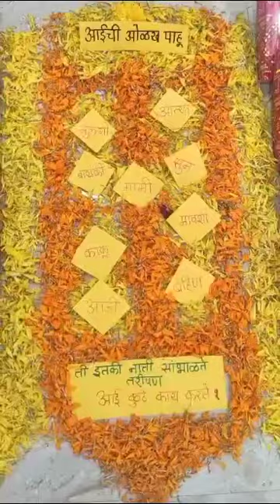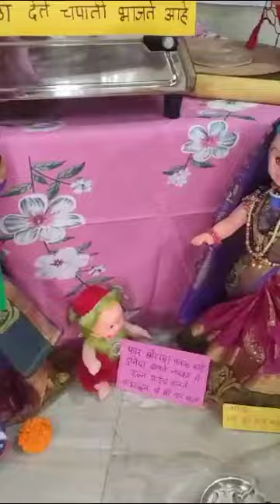आई कुठे काय करते/महिलांचे महत्त्व सांगणारे अद्भुत गौराई डेकोरेशन/Uniq gauri decoration idea